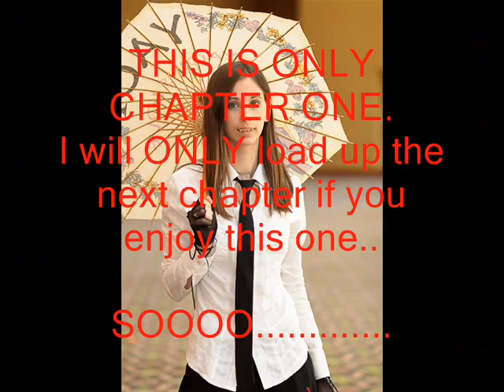35 Do no Ren'ai Netsu Manga chapter 1 ( funny yaoi )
KIMBERLY HAMMOND production.
i hope that you enjoy this yaoi manga.
as i said, i will only load up the next part if ppl enjoy this one, so PLZ RATE AND COMMENT XD

i personally think that the friend with the galsses is funny and he reminds me of my good friend, Whitney. She would like him i think. ( but i like the blonde guy who comes to work in the pharmacy)^_^